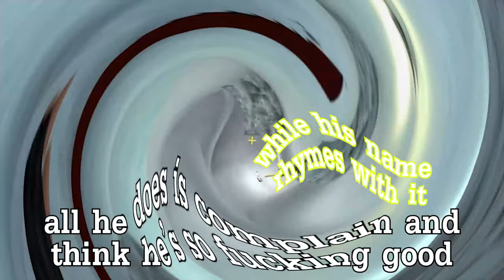Can Our Conversations Get Any Worse? - Random Discord Fuckery